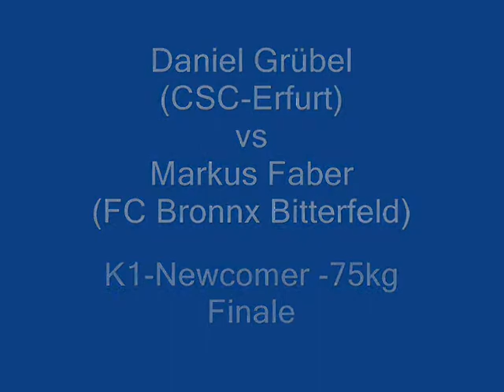Daniel Grübel vs Markus Faber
CSC-Erfurt ready-2-fight boxen kickboxen k1